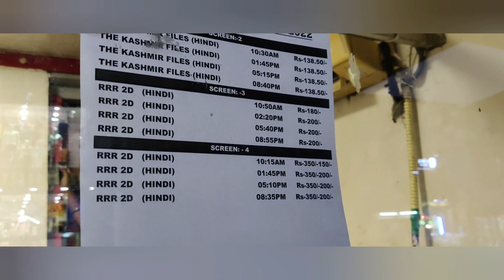Buying new camera for school || Canon 90D || David Tripura || vlog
Buying new camera for school, camera brand name  Canon 90D

  Accompany with Sir Dilip & Sir Pemas